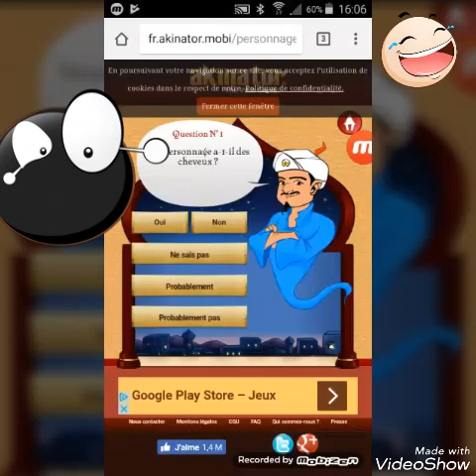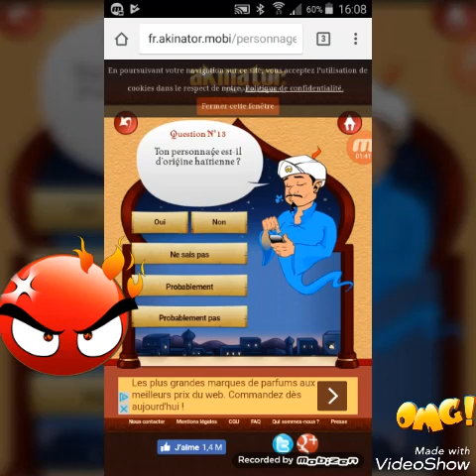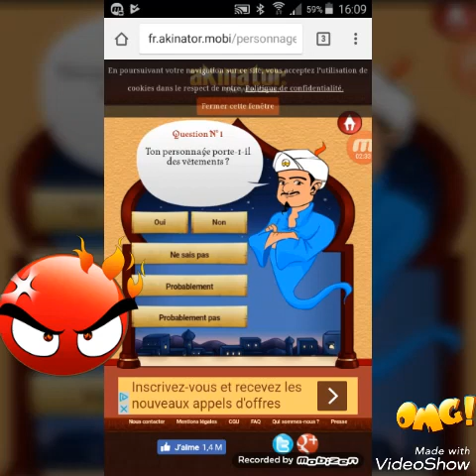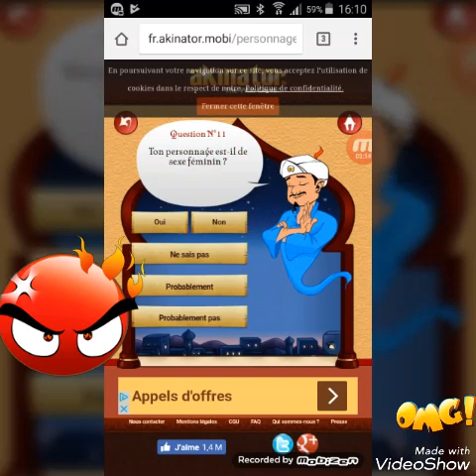Je fait deviner akinator des carte de clash royale